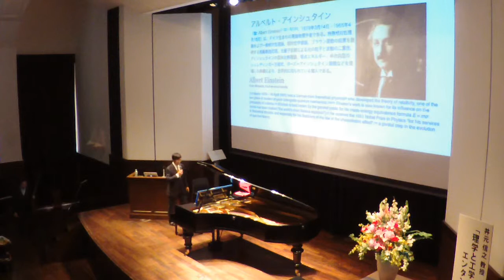180302(6)Einstein's favorite Mozart Sonata in e moll (K304)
Concert after my Memorial Lecture (Osaka University, 2 March 2018).